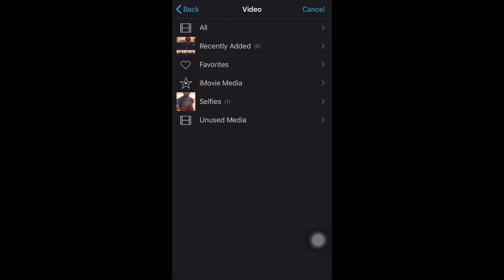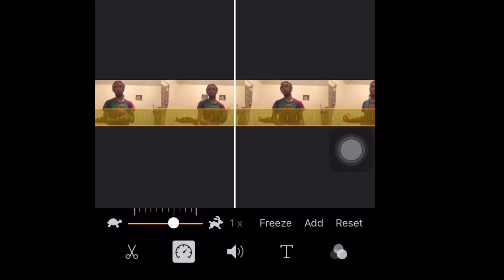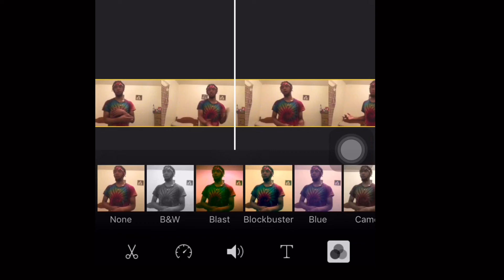iMovie EDITING TUTORIAL (Basics)